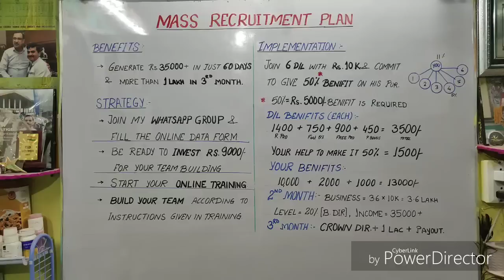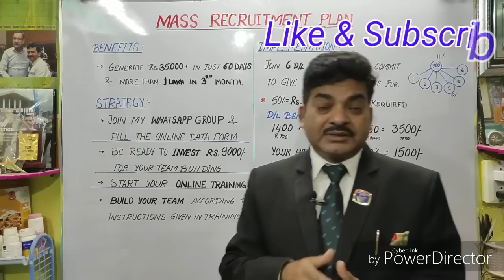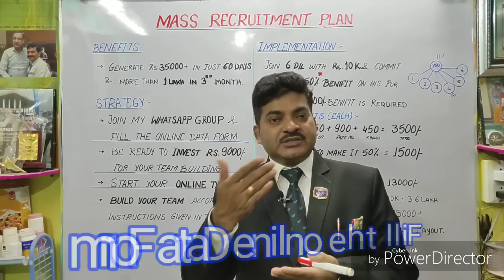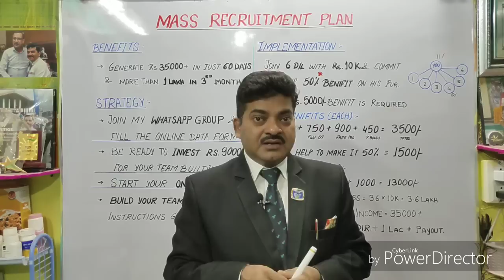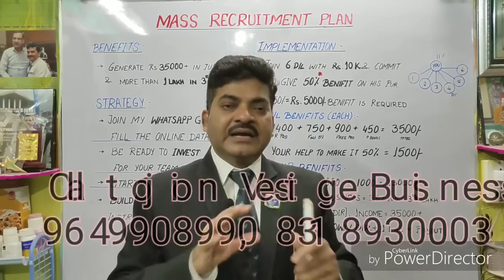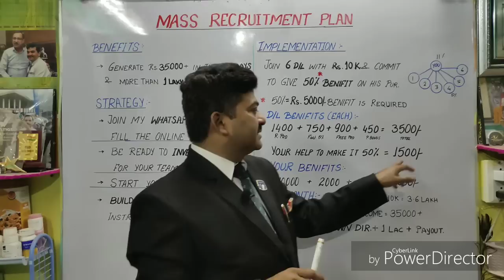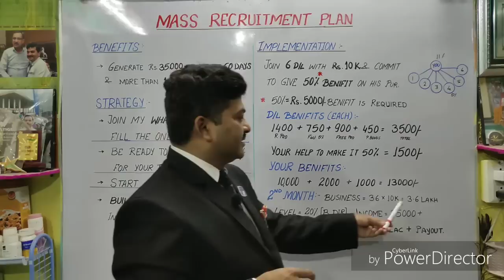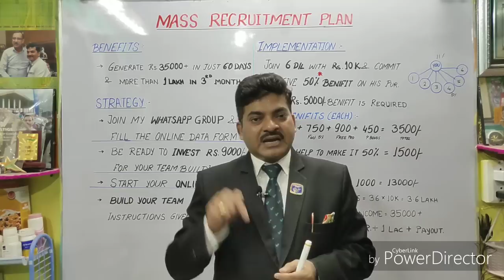GET 100% JOINING & EARN 1 LAC+ IN 3 MONTH, Mass Recruitment Plan ll VESTIGE BUSINESS BY PANKAJ VERMA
Futronic USB 2.0 Fingerprint Scanner (FS80H)

What is DMIT & why it is Important for your child ll Benefits of DMIT Finger Print Test

DMIT Figure Print Test से आप लाखों रू बचा कर घर बैठे कमाई भी कर सकते है

Brief introduction:-
Dr. Pankaj Kr. Verma is a Mechanical Engineer (B.Tech) + MBA from Delhi.

Dr. Pankaj Kr. Verma is having more than 21 yrs of experience in Training & Management field. He has served for India’s most reputed industries like Jindal, Bajaj, L&T etc. as a HOD Mechanical.

He is also having more than 6 year experience in career counselling and Business Development field with a scientific Technique i.e. DMIT (Dermatoglyphic Multiple Intelligence Test)

He has trained more than 3.5 Lakh people through online business skills development training program during the Covid pandemic in 2020 and resulted to achieve 2nd world record for HIO in 2020. He has also been awarded TWO times by Honorable Doctorate Degree in social work from Rajasthan Government in 2020 and in 2022 by Socrates Social Research University Delhi.
He has dedicated his life for helping the people to discover their potential and put it into action with unique tools, strategy & resource, that create extra ordinary results with amazing levels of their personal fulfillment. Providing guidance to the students & parents regarding CAREER DEVELOPMENT, ACADEMIC ACHIEVEMENT, SOCIAL BEHAVIOR & MENTAL / PHYSICAL HEALTH.

Dr. PANKAJ KUMAR VERMA
Managing Director